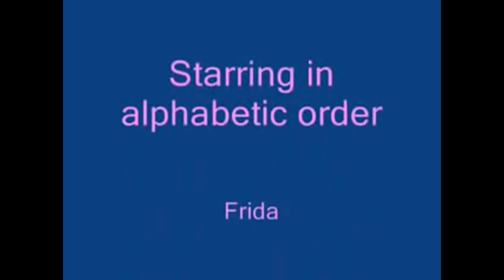funny clip : 2015 scary face , funny and deformation ,scary face ,scary prank funny videos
2015 scary face ,
 funny and deformation ,
scary face ,
scary prank funny videos,
funny clip,
funny face persons